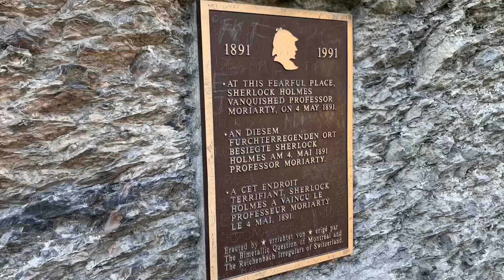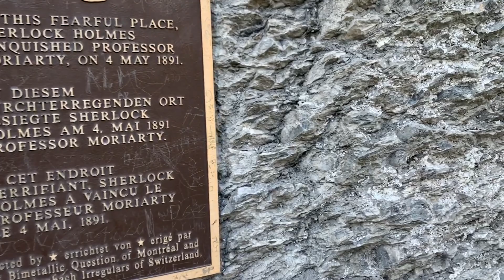Lake Brienz, Bernese Oberland, and Reichenbach Falls, Switzerland | Not to miss when in Switzerland!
Some cycling from Meiringen to Lake Brienz followed by hiking up to Schwarzwaldalp, passing by Reichenbach falls and Rosenlaui Glacier on the Route #1